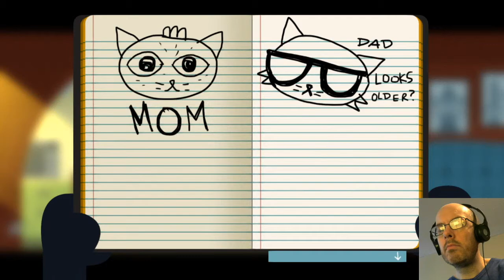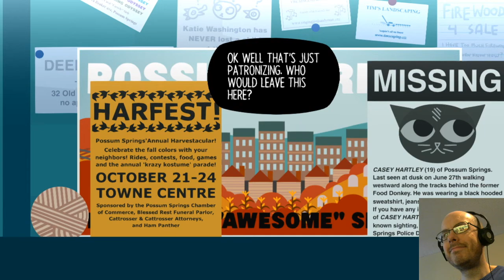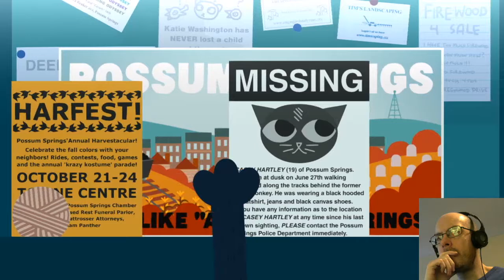Night in the Woods - gameplay pt 2 - i've got a bad reputation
Night in the Woods is a single-player adventure game developed by Infinite Fall - a studio founded by game designer Alec Holowka and animator/illustrator Scott Benson.

It is an exploration game focused primarily on story in which players control a cat named Mae, who recently dropped out of college and has returned to her hometown to find unexpected change...